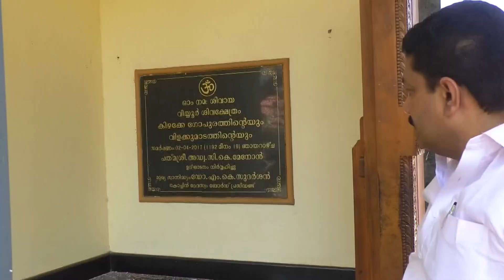ആൽ മരം ക്ഷേത്രത്തിലേക്ക് കടപുഴകി വീണു